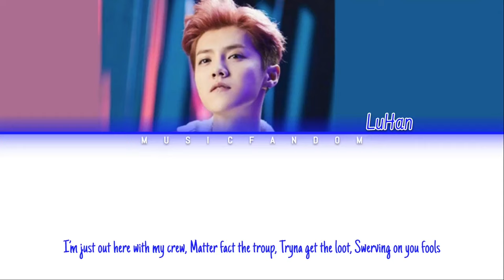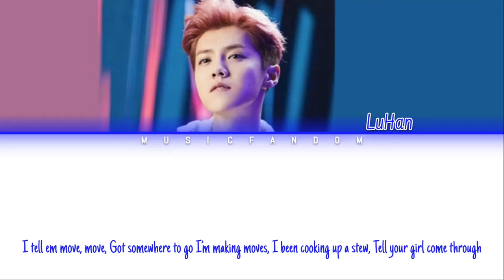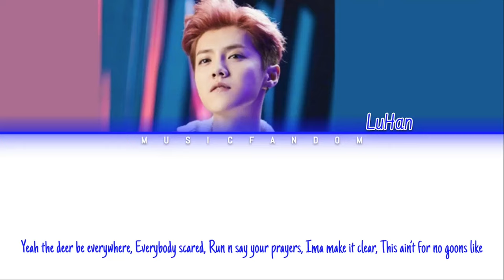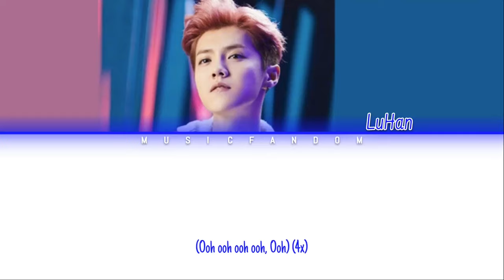LuHan鹿晗 - Lu [Color Coded Eng|가사]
Track: Lu
Artist: LuHan
Year: 2015
Album: Reloaded

Credits:
Color Code: Music Fandom

*All Rights Administered by LuHan Studio*